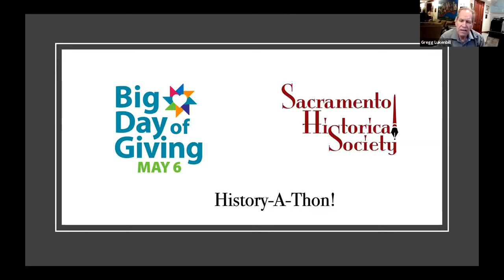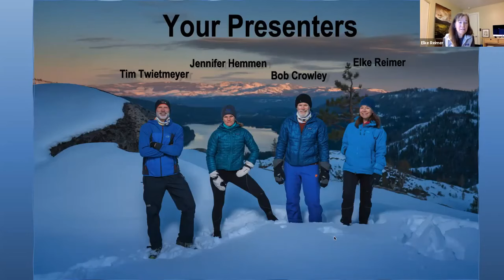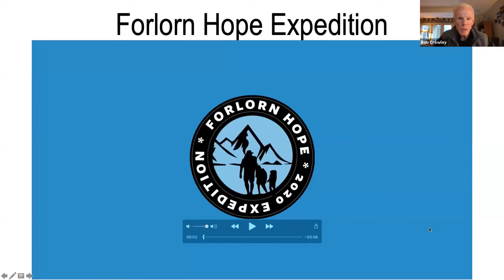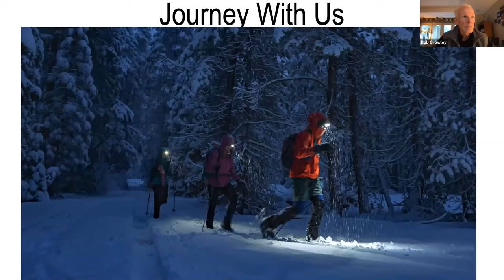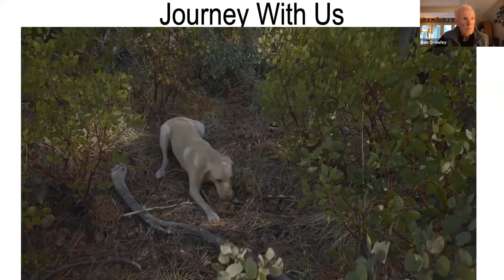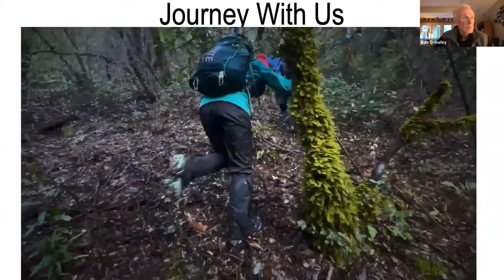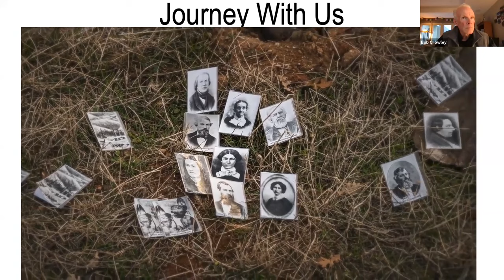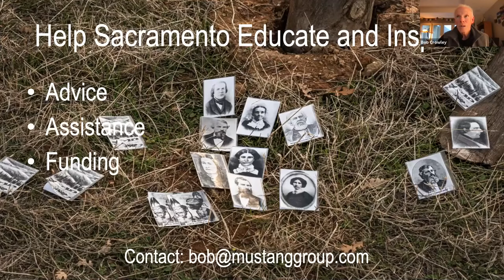Discovering the Lost Trail of the Forlorn Hope A Tale of American Pioneer Legends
Presentation by the Forlorn Hope Expedition to the Sacramento Historical Society on April 27th, 2021.